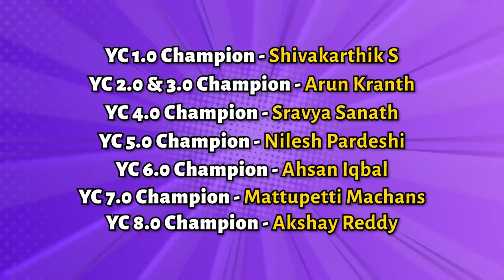Hitwicket Youth Championship 9.0 - FINALS Multiplayer Mobile Esports Cricket Game 2024 LIVE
The 9th HitWicket Youth Championship will be streamed live on YouTube, with over 100 qualified players. Stream attendees will get exclusive rewards!🎖️
128 Teams, 4 Days, 1 Winner.

The Semi Finals are between
♖ ST Hyderabad Titans ㉖ VS  UDZ 🤪🤪Loser🤪🤪

Whoever wins today, becomes the YC 8.0 WINNER!